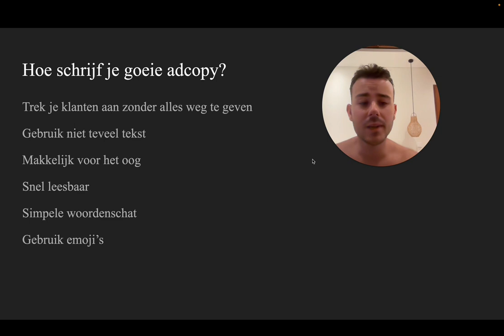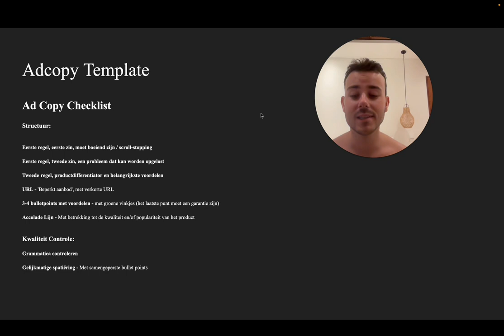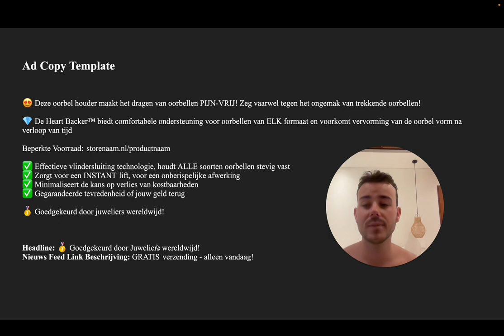Hoe Schrijf Ik Wereldklasse Adcopy? Shopify Dropshipping